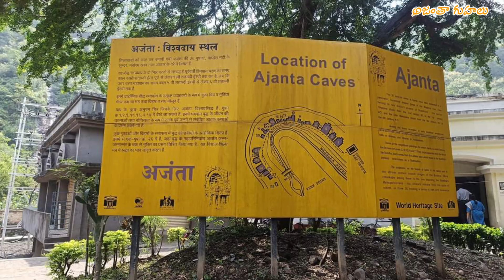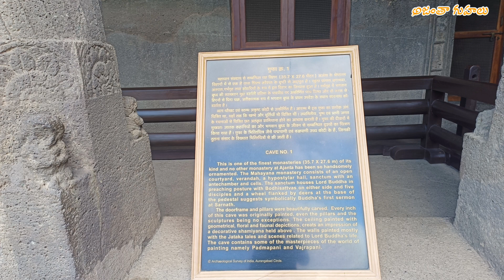అజంతా గుహలు ||Ajantha caves in Telugu ||ancient Indian paintings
మహారాష్ట్రలోని ఔరంగాబాద్ నగరానికి సమీపంలో ఉన్న అజంతా గుహాలయాలు అద్భుతమైన శిల్ప చిత్ర కళా సంపదకు నిలయాలు క్రీస్తు పూర్వం రెండవ శతాబ్దం నుండి క్రీస్తుశకం ఏడవ శతాబ్దం వరకు ఈ గుహాలయాలు చెక్కబడ్డాయి యునెస్కో గుర్తింపు పొందిన ప్రపంచ వారసత్వ ప్రదేశము అజంత
 అజంతా గుహలయాల గురించి సంక్షిప్త కథనం